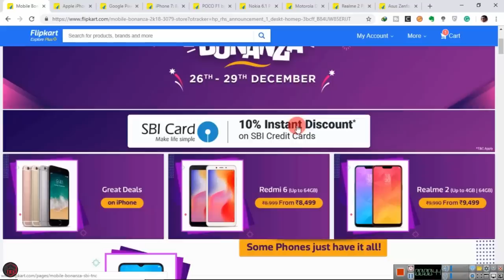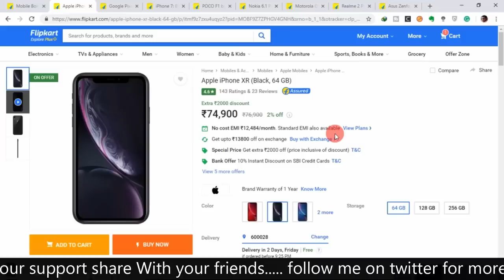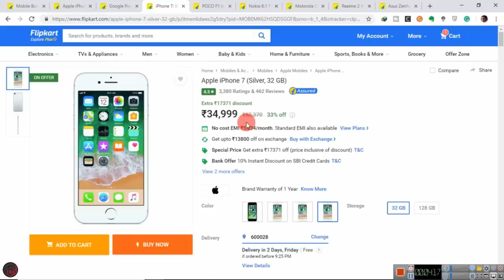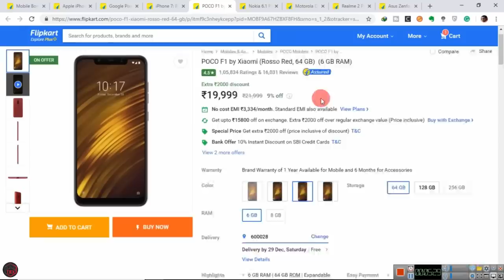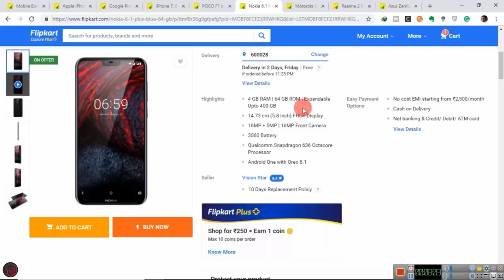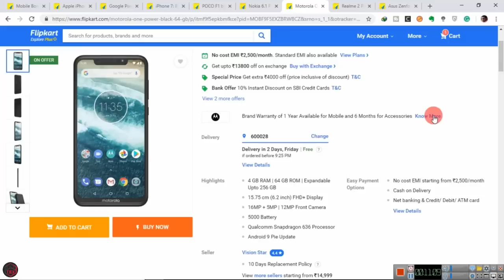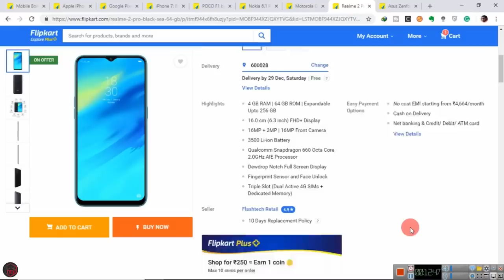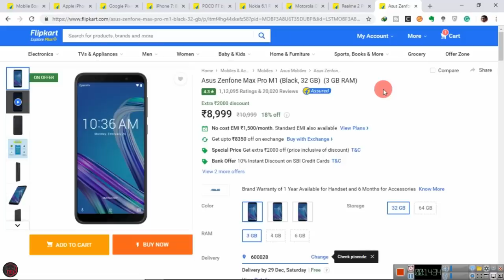Best Offers in Flipkart Mobile Bonanza Sale in (தமிழ் |Tamil)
Asus Zenfone Max Pro M1

Realme 2 Pro

Motorola One Power

Nokia 6.1 Plus

POCO F1

Apple iPhone 7

Google Pixel 2 XL

Apple iPhone XR

other offers